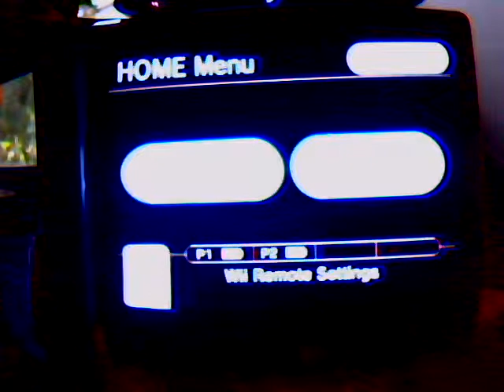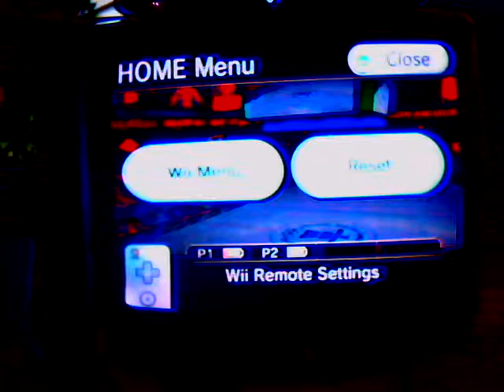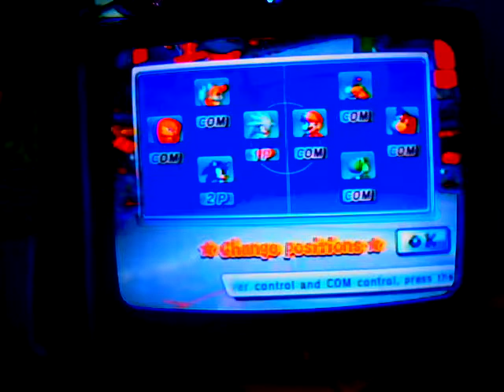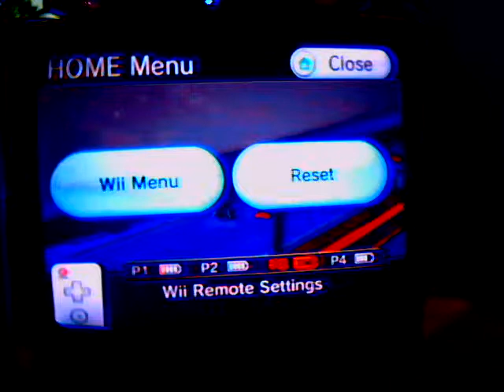Mario and Sonic at the Olympic Winter Games Walkthrough Part 13 [Team]